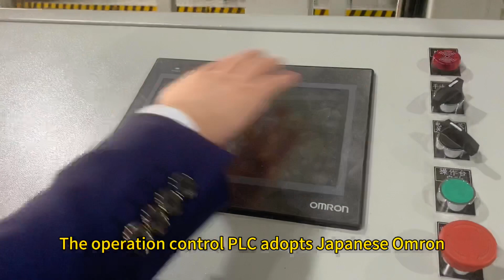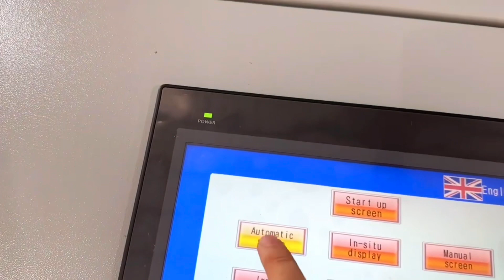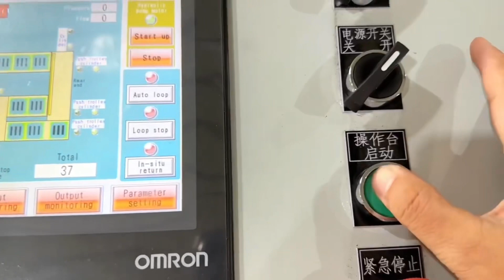Molding Machine Line Shipment Indonesia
The molding machine production line is shipped to Indonesia. The sand mold size is 400 * 500mm, and the production line of the molding machine can achieve automatic transportation of the sand mold, automatic gripping of the casing and pressing iron, and automatic molding assembly line, which is the future development trend of casting factories.If you are a casting manufacturer and are interested in this machine, please contact me at 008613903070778 (WhatsApp or WeChat)